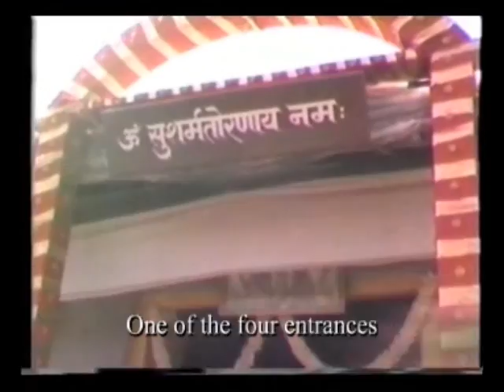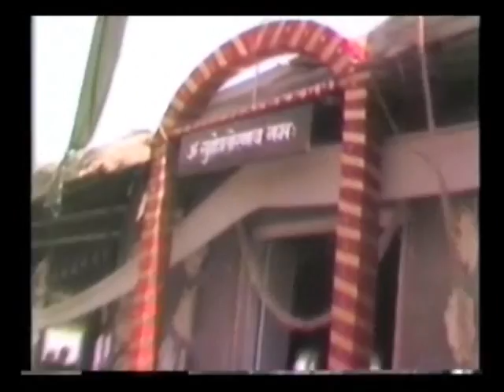Ati Rudra Mahayagna at Sri Anandamayi Ma's ashram in Kankhal in May 1981